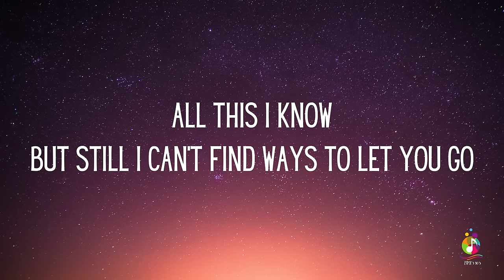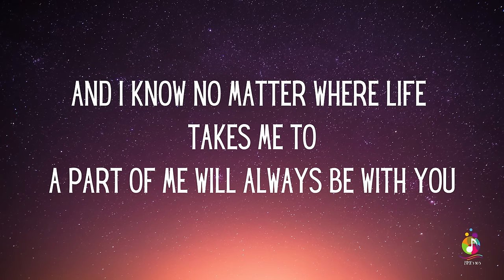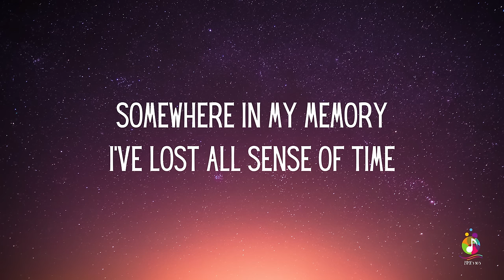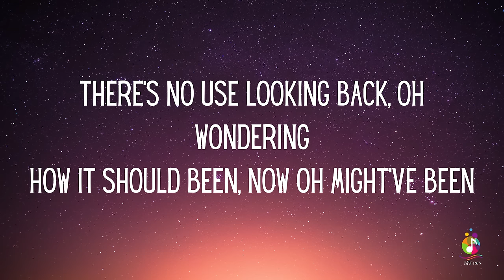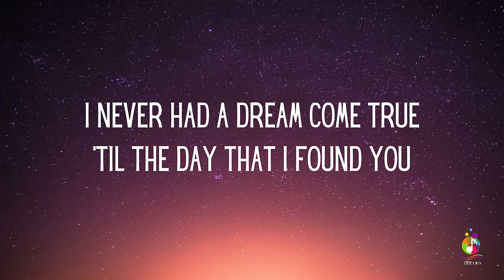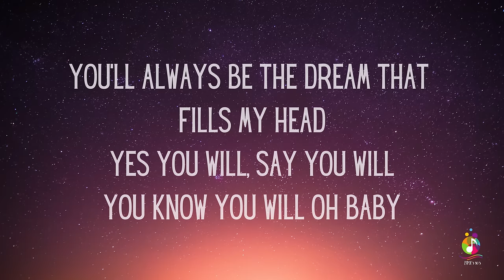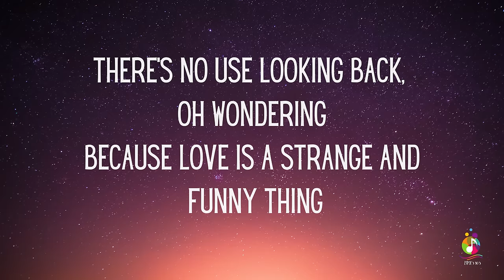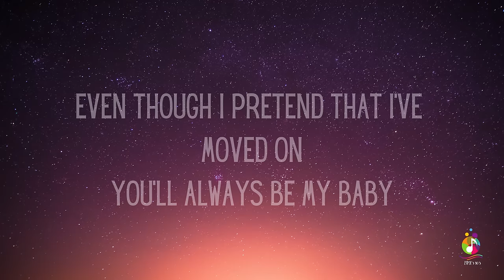S Club 7 - Never Had A Dream Come True (Lyrics)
And Comment...Thanks...

This lyric video is created for the enjoyment of fans of S Club 7 and their music. The content, including lyrics and accompanying visuals, is intended to enhance the listener's experience and appreciation of the song "Never Had A Dream Come True."

Please be aware that the lyrics may contain themes of love, longing, and personal reflection.

Thank you for supporting S Club 7's music.

"Never Had a Dream Come True" is a song by British pop group S Club 7, released as a single in the United Kingdom on 27 November 2000. It was chosen to be the official 2000 BBC Children in Need song.[1] The single peaked atop the UK Singles Chart, becoming Britain's ninth-best-selling single of 2000. Outside the UK, it peaked within the top 10 of the charts in Ireland, Sweden, and the United States—where it reached number 10 and became the group's only single to appear on the Billboard Hot 100.[2] After its success, the song was added to a re-release of the band's second album, 7 (2000), and their third album, Sunshine (2001).

Lyrics:

Everybody's got something
They had to leave behind
One regret from yesterday
That just seems to grow with time
There's no use looking back, or wondering
How it could be now or might've been
All this I know
But still I can't find ways to let you go
I never had a dream come true
'Til the day that I found you
Even though I pretend that I've moved on
You'll always be my baby
I never found the words to say
You're the one I think about each day
And I know no matter where life takes me to
A part of me will always be with you
Somewhere in my memory
I've lost all sense of time
And tomorrow can never be
'Cause yesterday is all that fills my mind
There's no use looking back, oh wondering
How it should been, now oh might've been
You'll always be the dream that fills my head
Yes you will
Say you will
You know you will oh baby
You'll always be the one I know I'll never forget
Because love is a strange and funny thing
No matter how hard I try and try
I just can't say good bye
No no no no